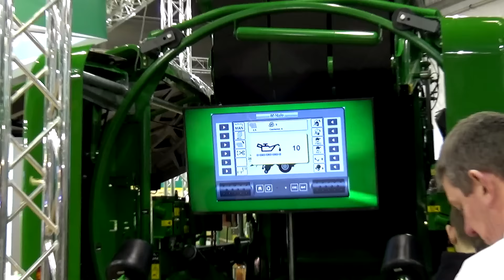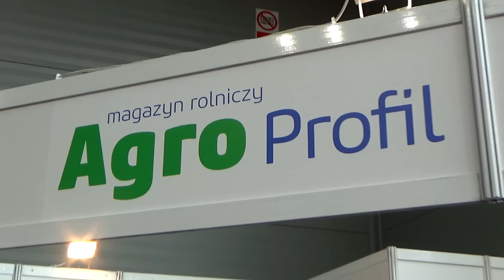Targi AgroTech Kielce 2016 (C330TEAM & ZSP GŁUCHÓW)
Witam :)

Na targach byliśmy 18.03 w piątek :)
Jak widać w 2016 roku ruszamy z nową jakością :P
Film trochę dłuższy ale powinien być ciekawy

Wyposażenie:
Sony HDR-CX405
Kamera sportowa SJ4000
Telefon Samsung
Statyw i inne uchwyty
Kijek SJ4000

Muzyka:
- Tiesto   Oliver Heldens feat. Natalie La Rose - The Right Song

lapki w górę i komentujcie.

 POZDRAWIAMY C330TEAM